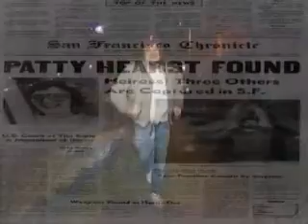Off Kilter 7 part 3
In this final section of Off Kilter 7 Dave laments the fact that you "Can't Always Get What You Want".  All this while introducing a great Salsa dance routine shot on San Francisco's beautiful waterfront plaza.